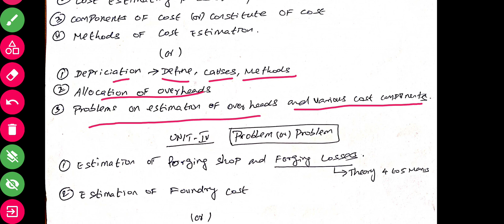Pass Easy in PPCE | Process Planning and Cost Estimation | R2021 | AU | AUTONOMOUS | DHRONAVIKAASH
For Pass Easy PDF i.e Important Topics

Pass Easy Videos R2017 (Final Year)

Pass Easy Videos R2021 (Third Year)